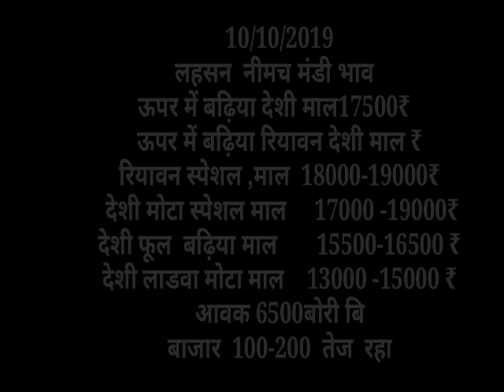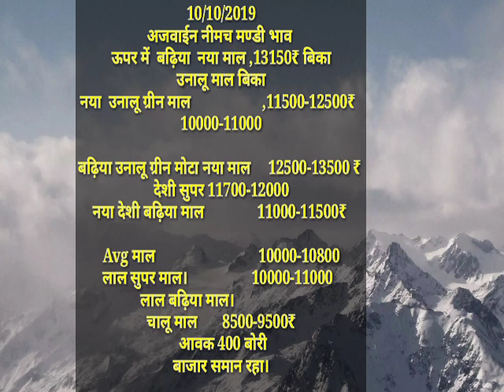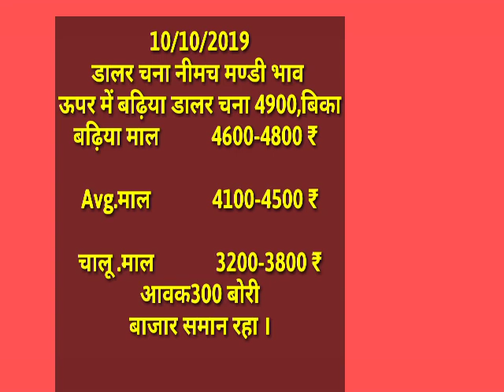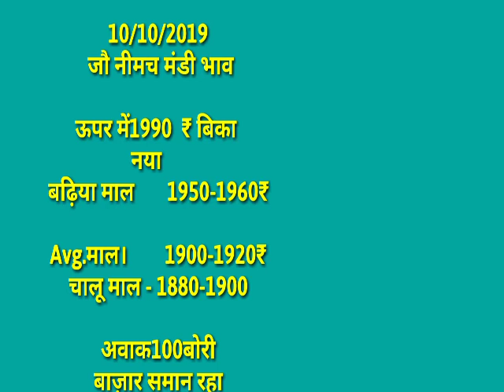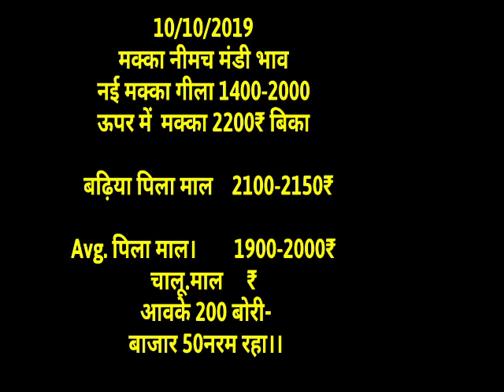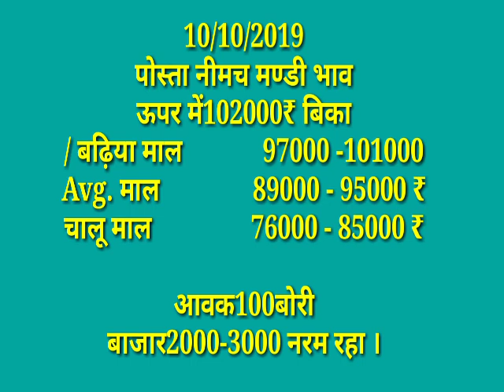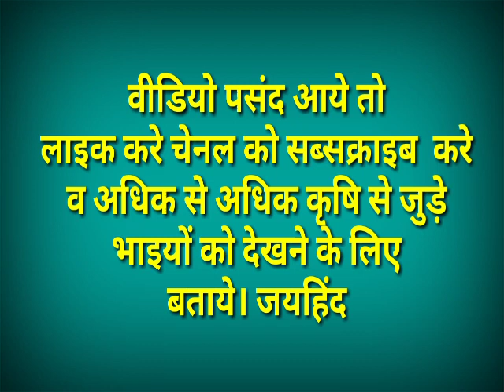नीमच मंडी भाव 10-09-19, मंडी भाव , Mandi Rate, Neemuch mandi bhav, neemuch mandi bhav in hindi 2019